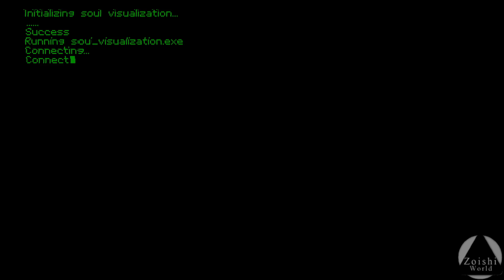Un gran Metroidvania como regalo de Epic | DEATH'S GAMBIT: AFTERLIFE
-LINK DEL JUEGO:
STEAM:

-SPECS:
CPU: i5 6400
RAM: 16GB DDR4
GPU: 1050  (2gb)
¡Bienvenidos a Zoishi World! Un canal de Gameplays y Directos de juegos de PC/Consola (Sin comentarios/Con Comentarios). Aquí encontraras una gran variedad de juegos que no conocías, hasta míticos títulos de toda la vida, bienvenidos y a jugar!